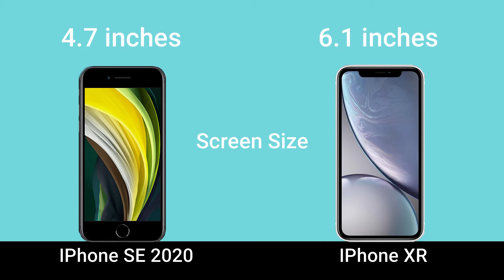iPhone SE 2020 vs iPhone XR 🔥🔥🔥 | Animated Comparison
iPhone SE 2020 vs iPhone XR 🔥🔥
iphone se 2020,
iphone se2,
iphone se unboxing,
iphone se2 unboxing,
iphone se unboxing 2020,
iphone se price,
iphone se pubg,
iphone se 2 unboxing in hindi,
iphone se apple,
iphone se accessories,
iphone se add,
iphone se antutu benchmark,
iphone se all colors,
iphone se app lock,
iphone se apple case,
iphone se airpods,
a mi iphone no se escucha,
iphone se battery test,
iphone se battery,
iphone se battery life,
iphone se battery drain test,
iphone se black,
iphone se back cover,
iphone se buy,
iphone se bumper,
buy iphone se,
buy iphone se in 2020,
buy iphone second hand,
buy iphone se battery,
buy iphone second hand online,
buy iphone se 2,
buy iphone se battery replacement,
buy iphone se screen,
iphone se camera,
iphone se camera test,
iphone se camera review,
iphone se commercial,
iphone se cover,
iphone se camera test 2020,
iphone se clone,
iphone se charging test,
c ops iphone settings,
iphone se c ops,
c ops best iphone settings,
iphone se vs iphone x,
iphone x series,
c ops iphone 6s settings,
c ops iphone 5s settings,
iphone se2 type c,
iphone se drop test,
iphone se display,
iphone se dark mode,
iphone se dual sim,
iphone se display problem,
iphone se design,
iphone se details,
sennheiser xsw-d iphone,
mon ecran d'iphone se decolle,
iphone se prova d'agua,
les secrets d'iphone,
iphone se fond d'ecran live,
secret d'iphone 7,
iphone serveur d'activation injoignable,
iphone se event,
iphone se en 2020,
iphone se esim,
iphone se error 9,
iphone se editing,
iphone se emoji,
ticwatch e iphone setup,
iphone 9 e iphone se 2,
iphone me imo setting,
sekretet e iphone,
ee no service iphone,
esim settings iphone,
iphone se e,
iphone se features,
iphone se free fire,
iphone se fortnite,
iphone se from 2gud,
iphone se front camera,
iphone se full review,
iphone se free fire gameplay,
iphone se fingerprint,
iphone se gaming,
iphone se gaming test,
iphone se gold,
iphone se gold unboxing,
iphone se gen 2,
iphone se gameplay,
iphone se gaming review,
iphone 7 g no service,
iphone se 4.5 g açma,
iphone se hands on,
iphone se hindi,
iphone se hard reset,
iphone se hacks,
iphone se home button,
iphone se hidden features,
iphone se hindi review,
iphone se hindi unboxing,
iphone se in 2020,
iphone se india,
iphone se in hindi,
iphone se ios 13,
iphone se in tamil,
iphone se introduction,
iphone se ijustine,
iphone se ios 13.4,
iphone second hand,
iphone seller horror story part 1,
iphone settings,
iphone se jailbreak,
iphone se jio,
iphone se jj communication,
iphone se jet black,
iphone se jailbreak kaise kare,
iphone se jailbreak tweaks,
iphone se jack not working,
iphone se jailbreak ios 13.3,
iphone se kya kya kar sakte hain,
iphone se kya hota hai,
iphone se ka lock kaise tode,
iphone se kaise kharide,
iphone se kaise paise kamaye,
iphone se keyboard,
iphone se ka price kitna hai,
iphone se keynote,
iphone se launch,
iphone se launch event,
iphone se live,
iphone se launch date,
iphone se low price,
iphone se leather case,
iphone se mobile,
iphone se me pubg,
iphone se mail kaise bheje,
iphone se malayalam unboxing,
iphone se ragnarok m,
iphone se new,
iphone se nabeel nawab,
iphone se network problem,
iphone se new update,
iphone se not charging,
iphone se not turning on,
iphone se new unboxing,
iphone se new model 2020,
iphone serial number n/a,
iphone nomor seri n,
iphone seri n,
iphone se old,
iphone se official trailer,
iphone se official video,
iphone se opening,
iphone se on 2020,
iphone se olx,
iphone se otg support,
iphone se or 6s,
como formatar o iphone se,
o iphone se e aprova d'agua,
como abrir o iphone se,
como configurar o iphone se,
iphone 6 o iphone se,
iphone se price in india,
iphone se pubg test,
iphone se pubg gameplay,
iphone se plus,
iphone se pubg gameplay 2020,
iphone se pubg 2020,
iphone se vs huawei p smart,
iphone se vs iPhoneXR 2019,
iphone se quality
iphone se quick start,
iphone se quick ball,
iphone se qi charging,
iphone se qi enabled,
iphone se queda en la manzana,
iphone se qartulad,
iphone se queda en itunes,
iphone q se dobla,
iphone se review 2020,
iphone se review in hindi,
iphone se rose gold,
iphone se review in tamil,
iphone se release,
iphone se ringtone,
iphone se restoration,
ram iphone se,
clear ram iphone se,
iphone se 3gb ram,
iphone se 3gb ram pubg,
iphone x r second hand,
iphone se ram upgrade,
iphone ram settings,
r sim iphone se,
iphone se second generation,
iphone se silver,
iphone se space grey,
iphone se speed test,
iphone se second hand,